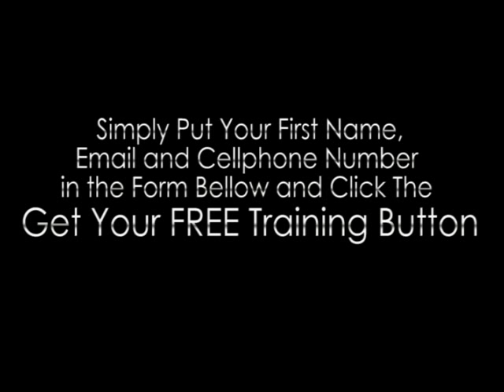MLM In Philippines | Online MLM Training For Filipino Networkers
To all Pinoy MLM ers

MLM Philippines - Online MLM Training For Pinoy Networkers

You will get a Free access to My 10 Day Online MLM training
For Filipino Networkers. 10 Days of MLM Tips and Training
delivered to your Inbox to teach how to use The Internet in
building your MLM business in the Philippines.

1.
2. Fill Up the Form
3. Enjoy the Training That I'll Send You